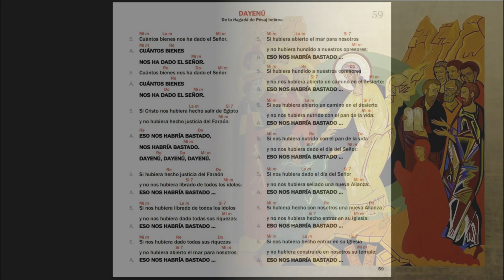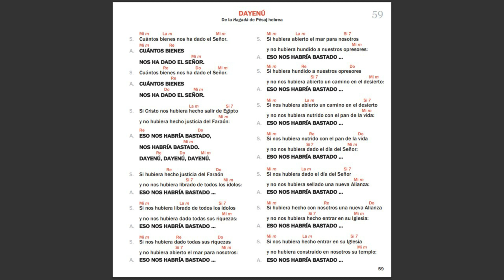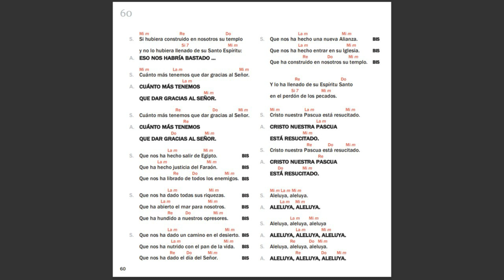Dayenú | Camino Neocatecumenal | 2018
Este canto fue grabado en la Vigilia Pascual del año 2018 en
la parroquia Cristo Resucitado, Tegucigalpa, Honduras
Salmista: Luis Canales